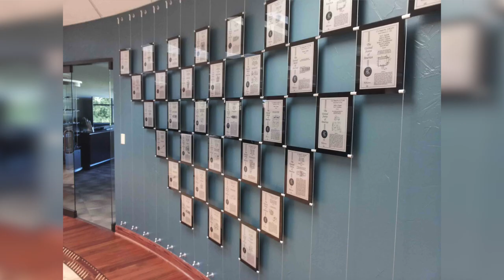What is ART INSTALLER NETWORK?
Leah explains how the system works.